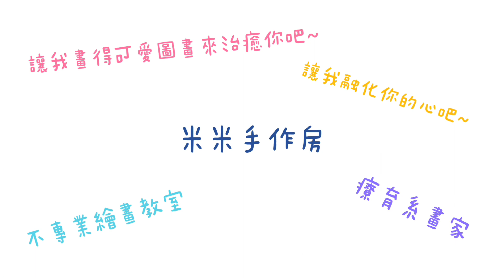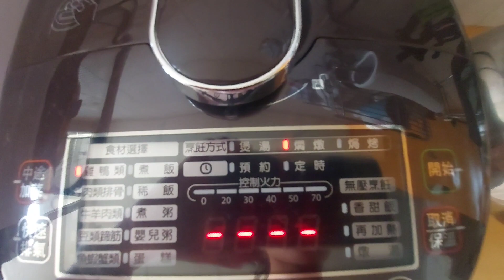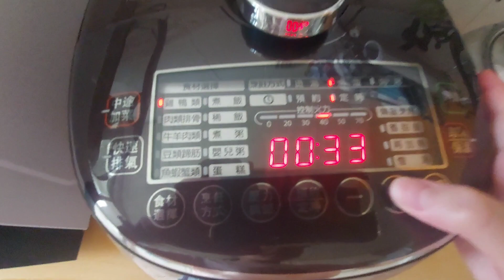紅豆輕鬆煮，好吃上天堂，真心不騙@mimihandmade714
材料：
紅豆
電子壓力鍋
糖水or冰糖